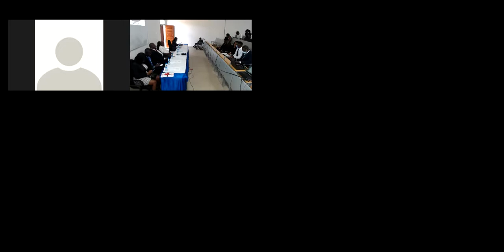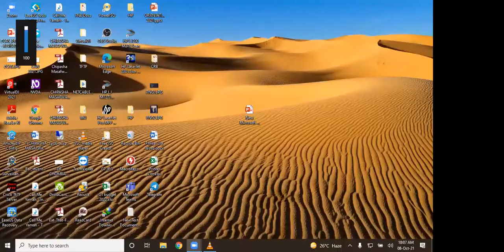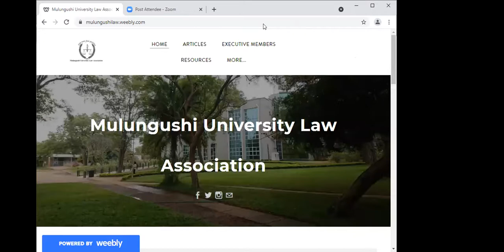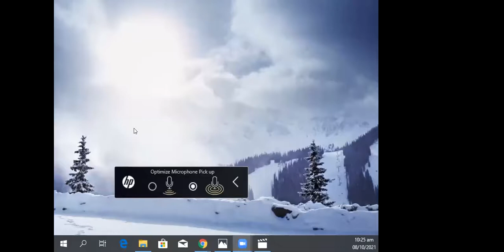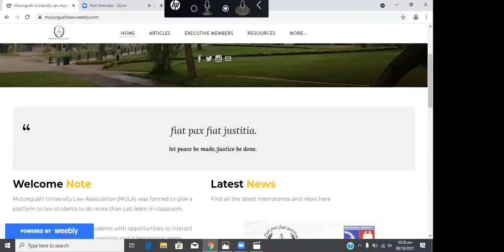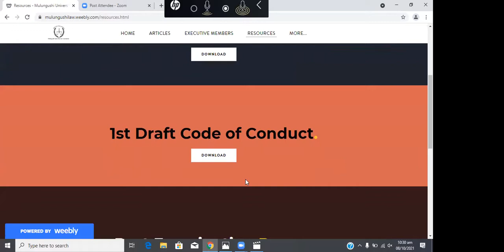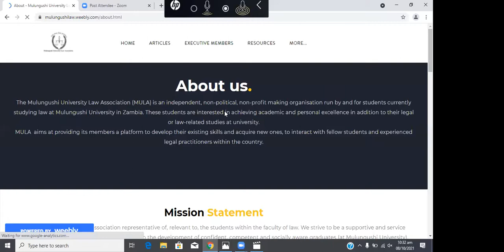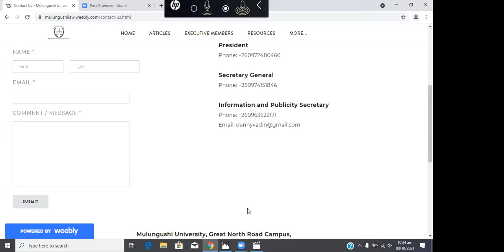MULUNGUSHI UNIVERSITY LAW ASSOCIATION OFFICIAL LAUNCH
The Mulungushi University Law Association (MULA) was officially launched on 8th October, 2021 at Mulungushi University, Great North Road Campus, Kabwe.

The launched included speeches by the Association matron, MULA President and Vice President, the Dean of Students, The HOD of Law, Labour and Human Resource Management and others.

The Mulungushi University Law Association also unveiled it's which was presented by the Information and Publicity Secretary, Danny Vadin Chibwe.

Fiat Pax, Fiat Justitia!